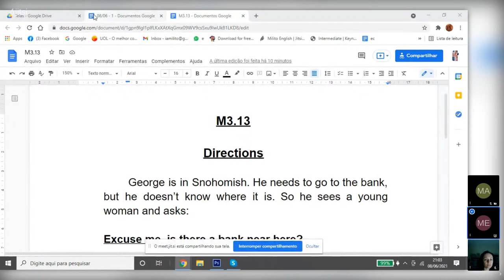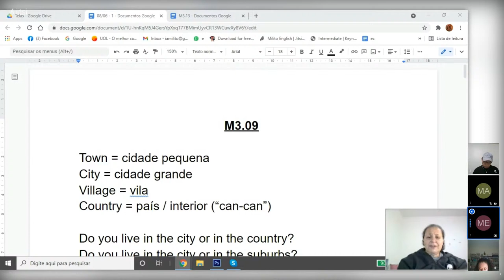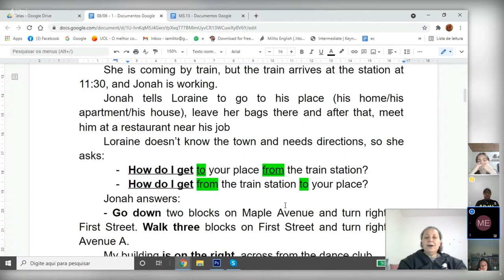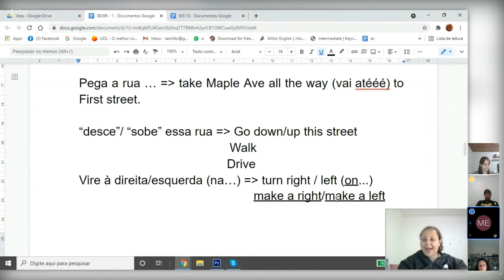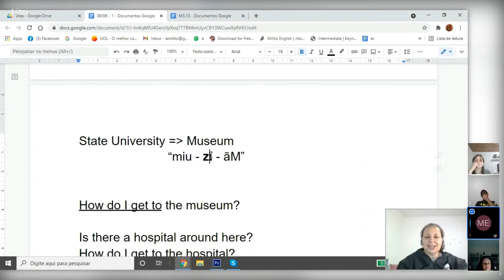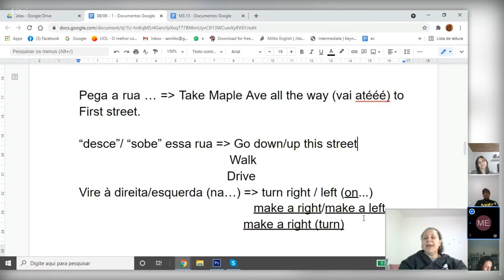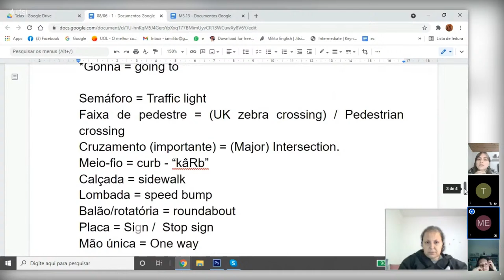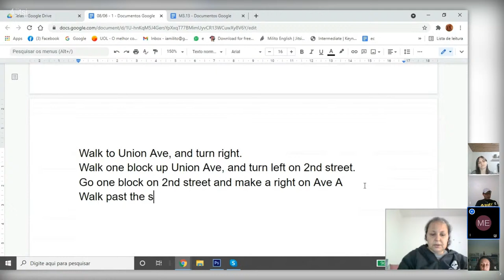VERDE AMARELO - M03.09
Módulo 3 - Aula 09
As aulas são ministradas através do portal aos alunos que se inscreveram e são transmitidas ao vivo no YouTube para quem quiser acompanhar.
E para aqueles que precisam de uma ajudinha extra para lembrar das lives, criamos este grupo exclusivo para divulgação dos links das lives da Milito English minutos antes.
Assim vocês não perdem nada e recebem o link minutos antes, facilitando o acesso.